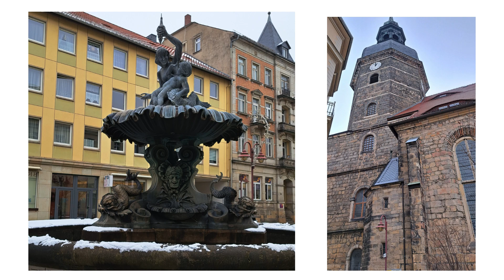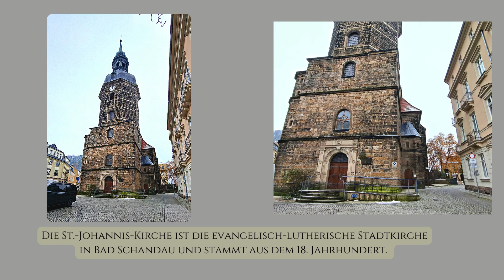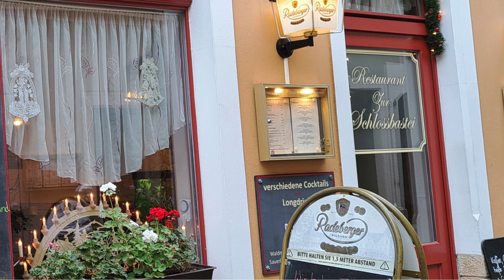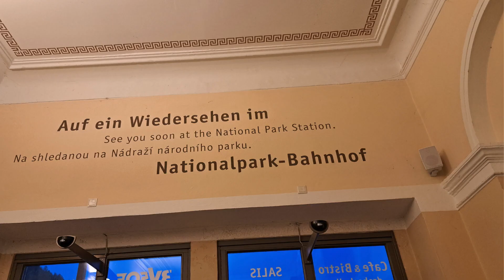Bad Schandau/ Sächsische Schweiz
Unterwegs mit Hannelore in der sächsischen Kleinstadt Bad Schandau , sie ist ein
 anerkannter Kneippkur- und Erholungsort im Landkreis Sächsische Schweiz-Osterzgebirge an der Elbe. Wir hatten Zeit, haben uns hier mal umgesehen und wunderbar gegessen. Danach in die Salztherme, ehe wir dann zum Christmas Garden nach Pillnitz fuhren.